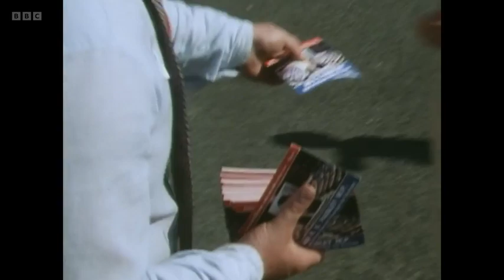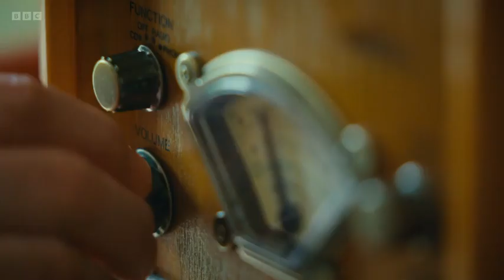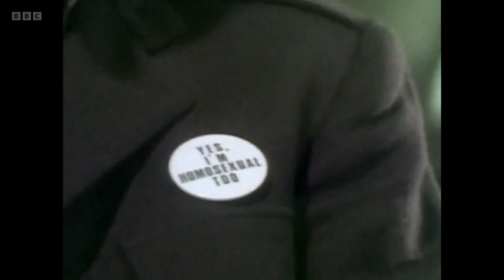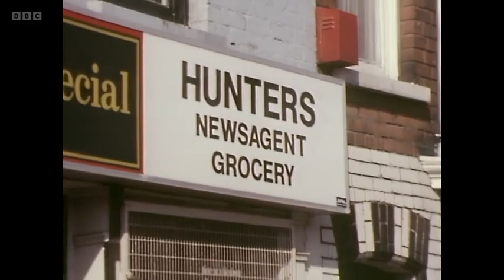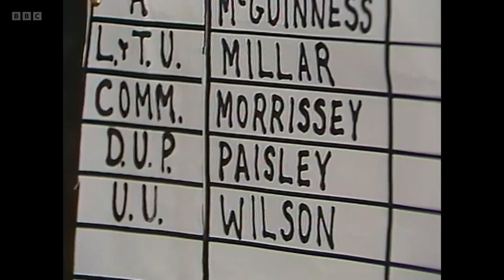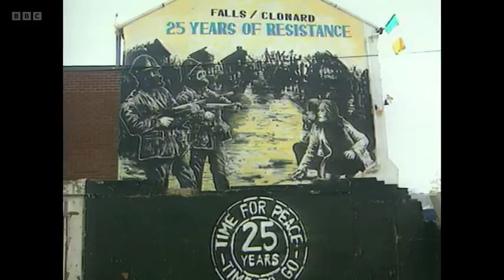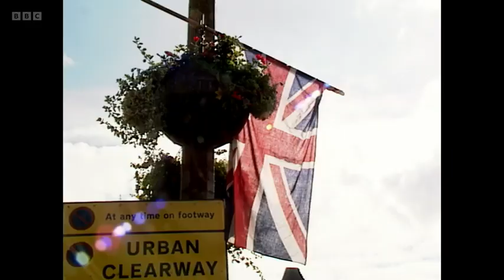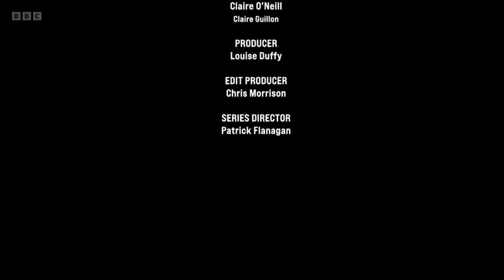The House Of Paisley Series 1 02 For God And Ulster M001kv4w Original 1